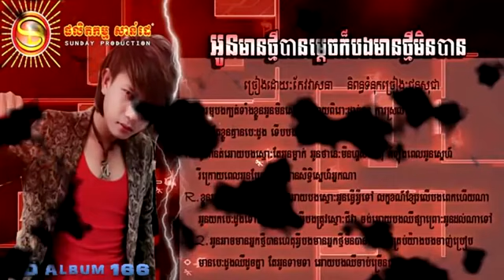SD CD Vol 166 - Oun Mean Thmei Ban Mdech Kor Bong Mean Thmei Min Ban - Veasna